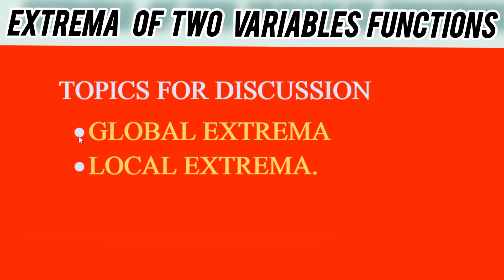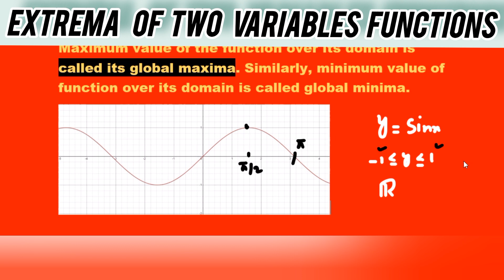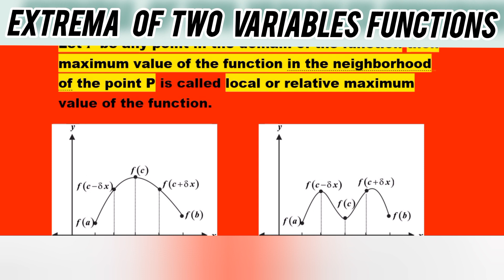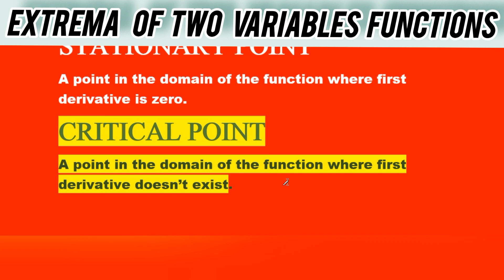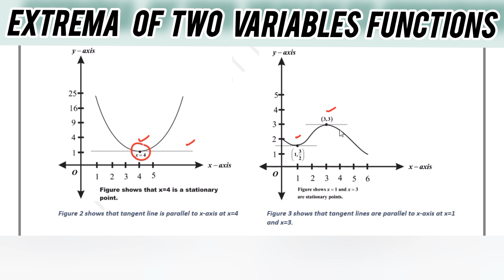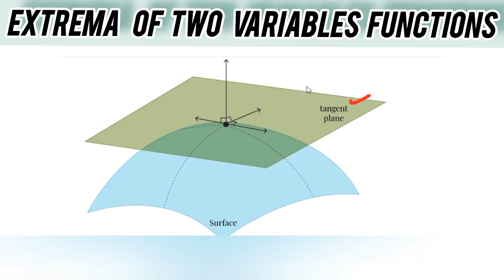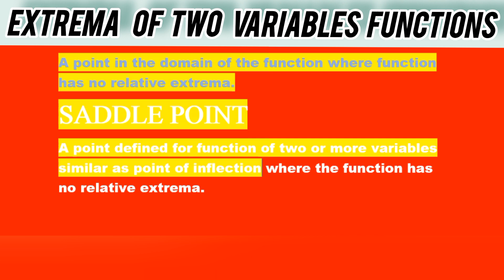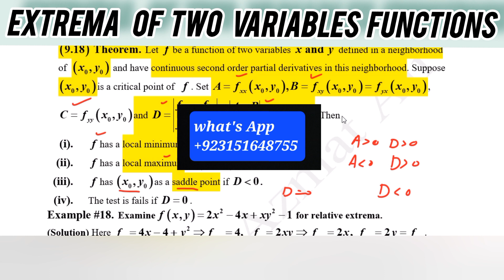CHAPTER # 9 FUNCTION OF SEVERAL VARIABLES || LECTURE# 24|| EXTREMA OF FUNCTIONS OF TWO VARIABLES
In this lecture I shall discuss
(1) Absolute Extrema
(2) Local Extrema
(3) Stationary and Critical Point.
(4) Point of Inflection
(5) Saddle Point.
from chapter 9 Functions of Several Variables of your Text Book Calculus and Analytic Geometry written by S.M YOUSAF and MUHAMMAD AMIN for B.S Mathematics or B.SC students .
TO WATCH COMPLETE PLAY LIST OF CHAPTER # 9 FUNCTIONS OF SEVERAL VARIABLES
TO WATCH COMPLETE PLAY LIST OF ALL COURSES OF B.S MATHEMATICS 3RD SEMESTER PUNJAB UNIVERSITY, LAHORE, PAKISTAN.
This course is specially designed for the students of 3rd semester who are doing B.S Mathematics from Punjab University Lahore, Pakistan.
B.S MATHEMATICS|| CHAPTER 9 FUNCTIONS OF SEVERAL VARIABLES
EXERCISE # 9.6 BASIC CONCEPTS
COURSE CODE: MATH-202 || PUNJAB UNIVERISTY.
COURSE: MATHEMATICS B-III|| CALCULUS-II
MULTIVARIABLE CALCULUS FOR B.S MATHEMATICS
LECTURE# 24|| EXTREMA OF FUNCTIONS OF TWO VARIABLES.
In this play list you can find the following contents
(1) HOMOGENEOUS FUNCTION.
(2) EULER'S THEOREM.
(3) TOTAL DIFFERENTIAL.
(4) CHAIN RULE FOR SEVERAL VARIABLES.
(5) IMPLICT FUNCTION AND IMPLICIT DIFFERENTIATION.
(6) DIRECTIONAL DERIAVATIVES.
(7) TANGENT PLANES AND NORMAL LINES.
(8) PARAMETRIC EQUATIONS OF A SURFACES.
(9) EXTREMA OF FUNCTIONS OF TWO VARIABLES.
(10)THE METHOD OF LAGRANGE MULTIPLIERS.
(11) VOLUME OF A SOLID OF REVOLUTION.
(12) DISK METHOD.
(13) WASHER METHOD.
(14) SHELL METHOD.
(15) CROSS SECTIONAL METHOD.
(16) FIRST THEOREM OF PAPPUS.
(17)AREA OF SURFACE OF REVOLUTION.
(18) SECOND THEOREM OF PAPPUS.
(19) VOLUME AND AREA IN POLAR COORDINATES.
My lectures have equal importance for students of all universities of Pakistan, India, Bangladesh and all other countries where universities are offering this course.
Specially my lecture may be very helpful for students of following universities of Pakistan
(1) LAHORE UNIVERISTY (2) PUNJAB UNIVERISTY (3) SARGODHA UNIVERISTY (4) FAST UNIVERISTY (5) VIRTUAL UNIVERISTY (6) BZU(BHAU DIN ZIKRIYA) UNIVERISTY (7) G.C UNIVERISTY (8) F.C COLLEGE UNIVERSITY (9) U.E.T (10) GUJRAT UNIVERSITY (11) PISHAWAR UNIVERSITY (12) SINDH UNIVERSITY (13) COMSAT (14) LUMS UNIVERSITY
(1) ECAT
(2) CSIR
(3)GATE
(4) NET